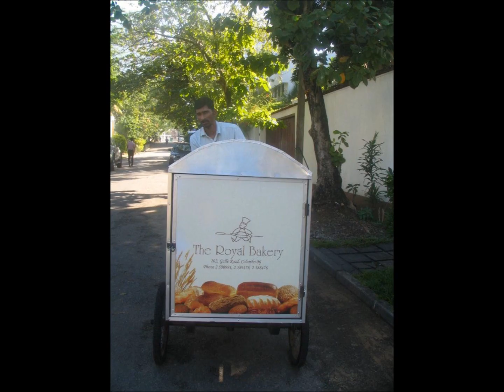phase3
Phase 3 Sri Lanka